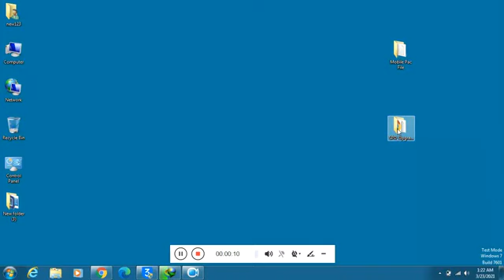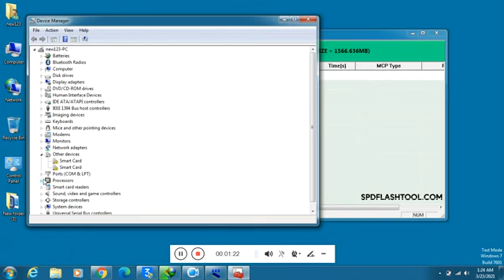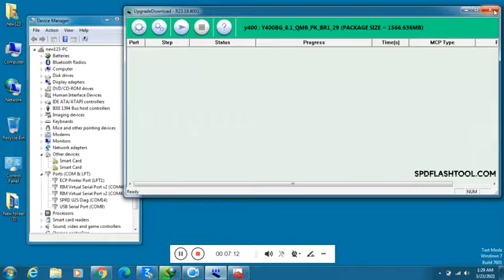How To Flash Itel SA633 W7001 Pac Firmware Free Dead Repair Hang on Logo Repair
Boot Key Volume Up